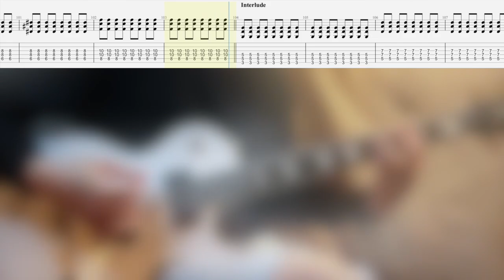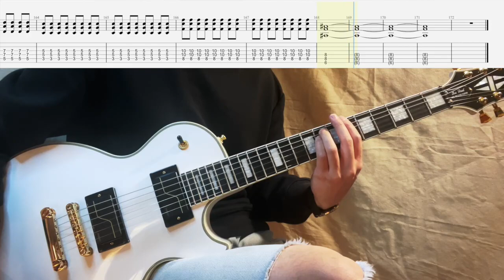《布魯飛斯與鐵人教你彈》『吉他譜』拍謝少年 Sorry Youth - 歹勢中年 Sorry No Youth (副吉他)『 Guitar cover & tab by Evin 』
Tune ： Standard  (E A D G B E)
Tempo : 134 Bpm
Guitar ：Epiphone Matt Heafy les Paul custom